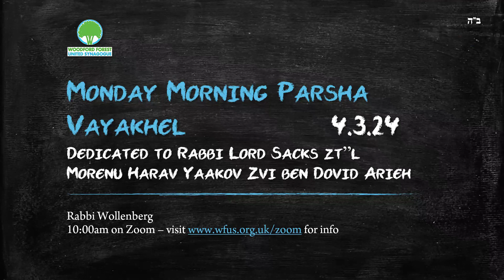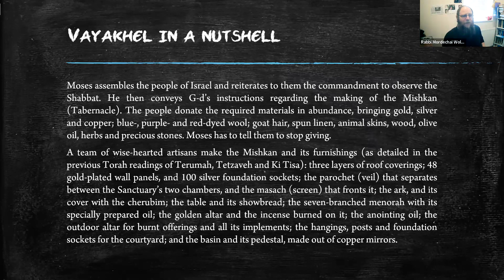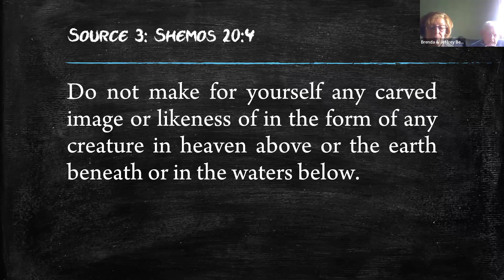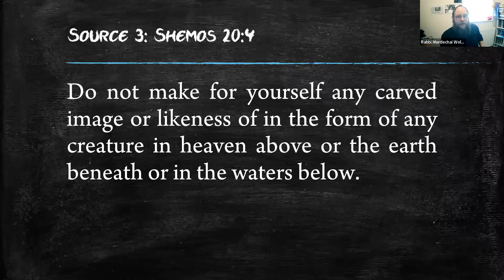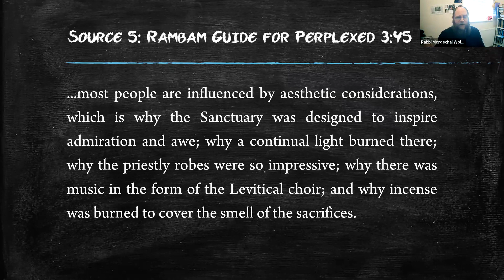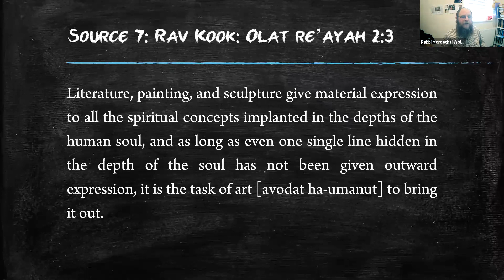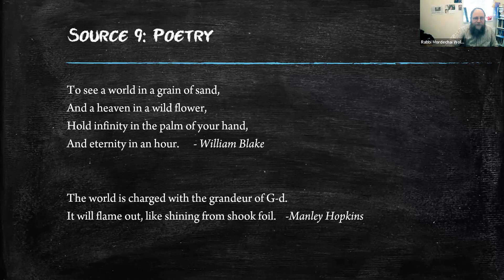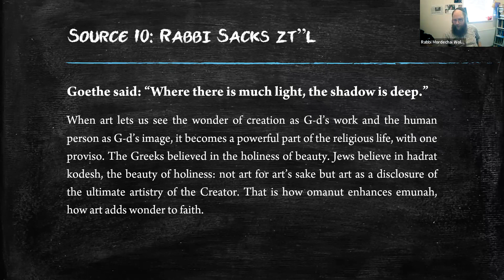Class Vayakhel 4.3.24